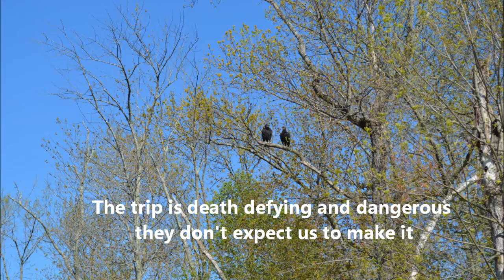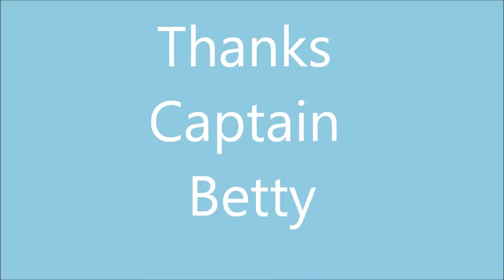spring bass and crappie 2015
Our first fishing trip of 2015 with Betty